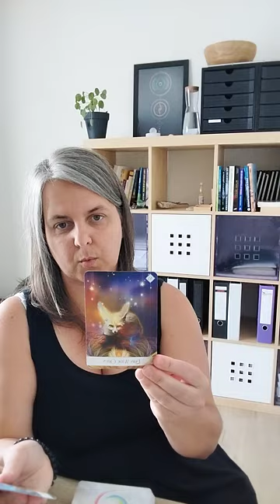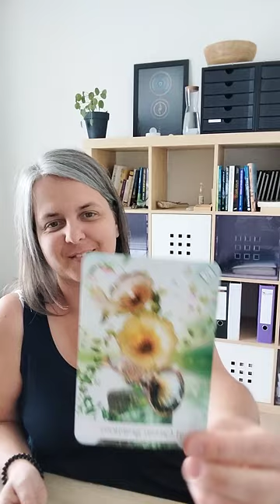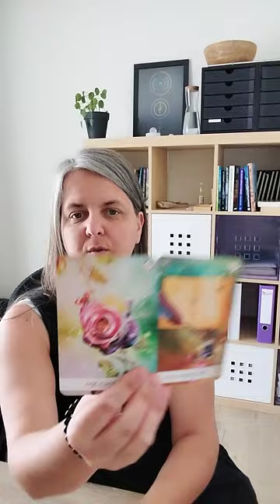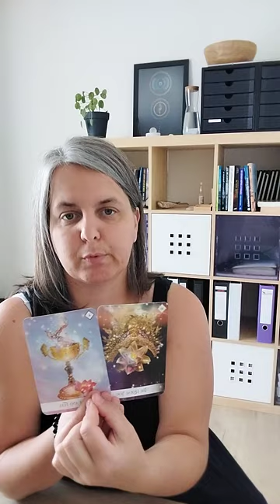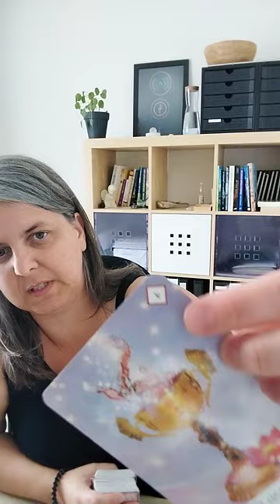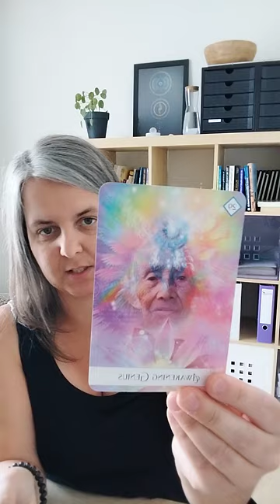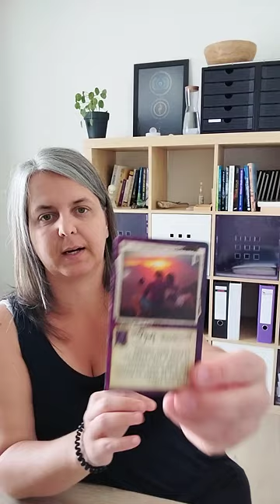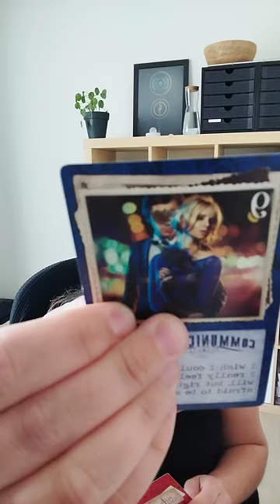Boodschappen voor tweelingvlammen (per zodiac)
Kijk voor jouw zon, noord node of venus. Als ook voor die van je tweelingvlam (als je dat weet) om te weten welke boodschap er nu voor jou gechanneld werd.

Ram 00:05
Stier 02:40
Tweelingen 05:56
Kreeft 09:19
Leeuw 12:20
Maagd 15:16
Weegschaal 19:08
Schorpioen 21:52
Boogschutter 24:08
Steenbok 26:33
Waterman 29:58
Vissen 30:22